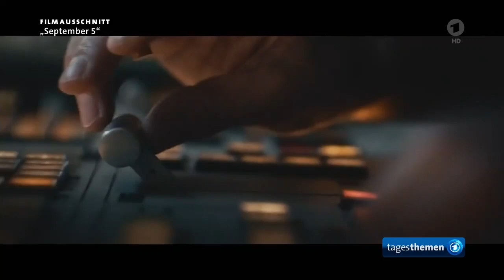Premiere des Films "September 5" auf dem Filmfestival in Venedig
Die gegenwärtige Hauptstadt des Films stellt 21 Filme vor, die sich um den "Goldenen Löwen" bewerben. Ein deutscher Beitrag ist nicht dabei. Aber neben der Dokumentation "Riefenstahl" läuft die Premiere von "September 5" auf dem Filmfest in Venedig.

tagesthemen - Stand: 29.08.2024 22:57 Uhr
Premiere von "September 5" auf dem Filmfest in Venedig